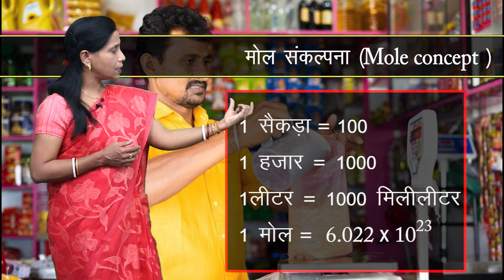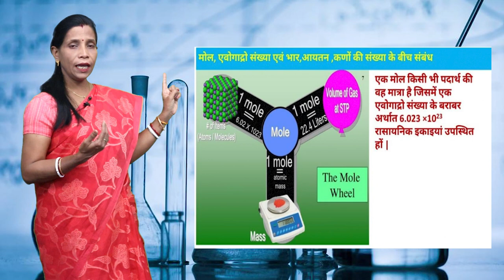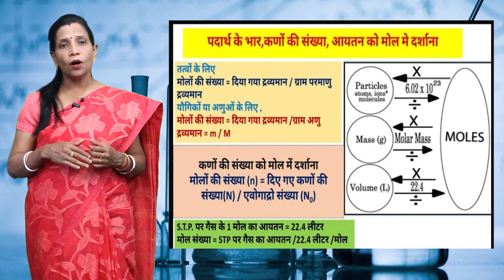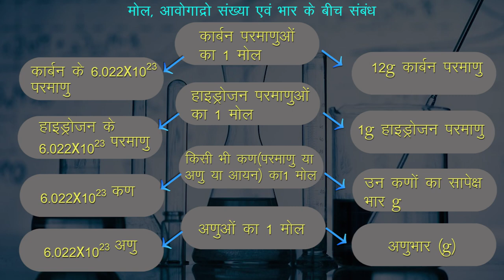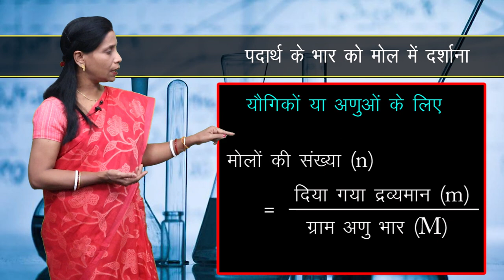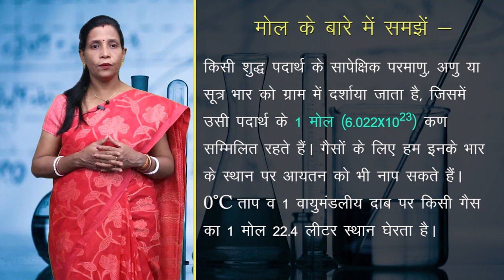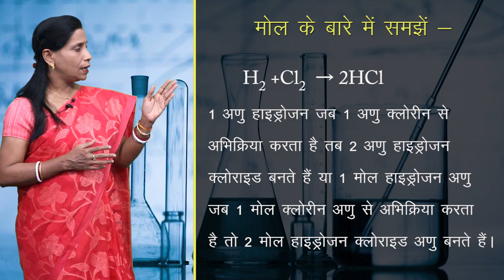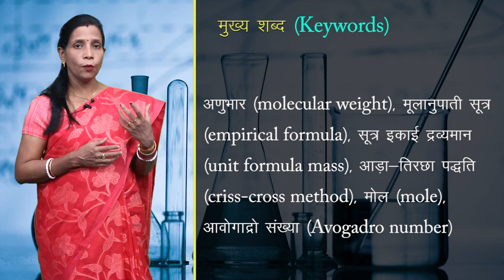CLASS 9th | SCIENCE | CHAPTER 9 | CHEMICAL FORMULA AND MOLE CONCEPT | NEW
CLASS 9th | SCIENCE | CHAPTER 9 | CHEMICAL FORMULA AND MOLE CONCEPT | रासायनिक सूत्र और मोल संकल्पना | 3